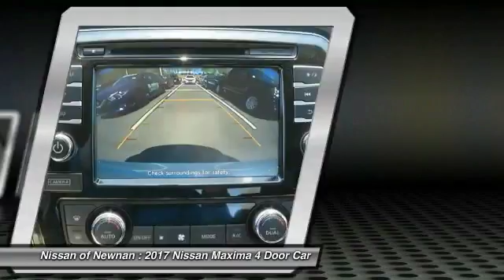2017 Nissan Maxima Newnan GA C416115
Don't miss this 2017 Nissan. Make a great choice today with this must-have 4 door car. Learn more about this 4 door car by contacting the dealership today and own it today.